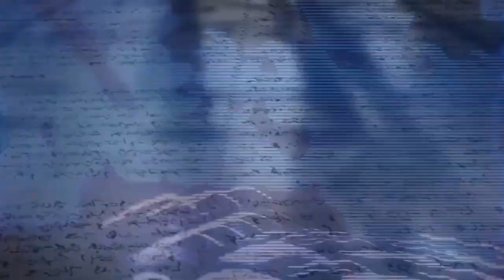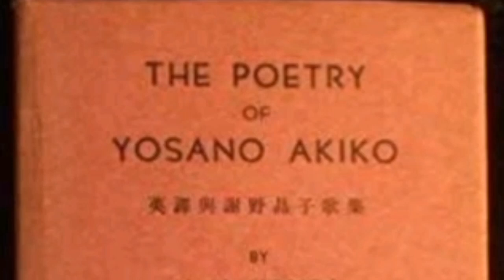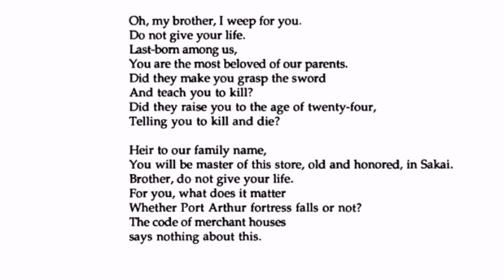Goodbye Akiko Yosano | Identity V Bungo Stray Dogs Skin that Canceled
Bye Akiko Yosano, although IDV crossover with Bungo Stray Dogs still running, but Yosano isn't there :')

Without her, the identity v new skin available now are only Dazai, Atsushi, and Edogawa. Sadly none of them are my playable character :')

Btw some of the info may have already provided by many IDV YouTubers, like geishagaming, Sgushenka Studio, or the others. Here I'd just add some more about Akiko Yosano in real life.

Hi, silmina here ^~^

Playing together? I'm not a pro player but here's My ID :
IDV : 35125395 (Asia server)

Support me? Aww thank youu ^^